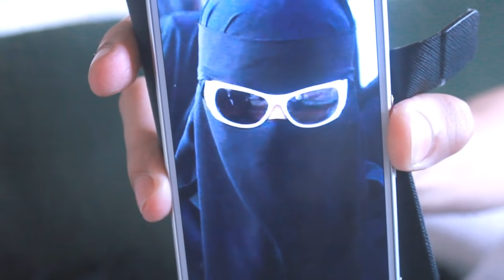AS POSSESSIVAS INDECISÕES FEMININAS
Caixa postal: 2016 - Osasco - SP - CEP: 06194971.
Mande presentes, cartas, desenhos, nu artistico (feminino). Qualquer coisa! Tudo recebido será mostrado em video.

* A trilha do CANAL CANALHA é uma versão de "Pinball Spring", por Kevin McLeod do